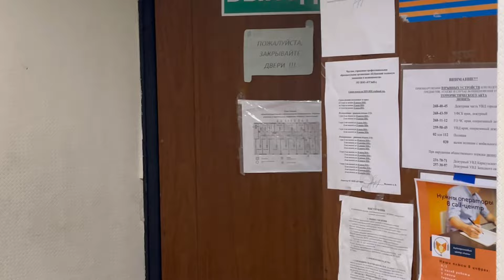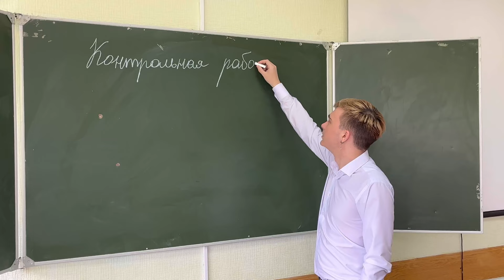D'Flame - За оценки да (INSTASAMKA пародия)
Записали с ребятнёй любопытную пародию, с сатирическим подходом к тем ученикам, которые отказываются делать что-либо без оценки.